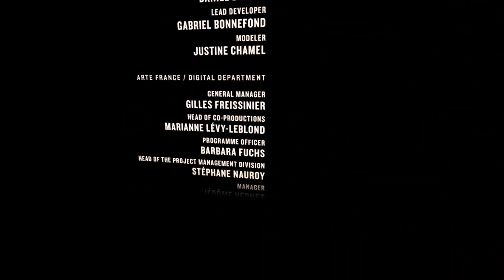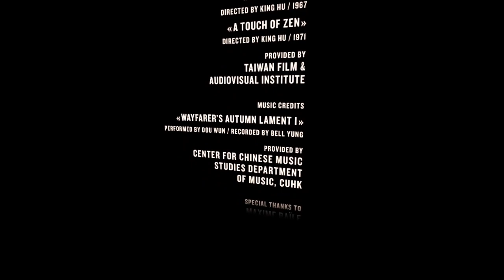Missing Pictures: Tsai Ming-Lang - VR experience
Tsai Ming-Liang is haunted by his childhood memories, memories so vivid they've been impossible to translate into film. In this episode, he shows us why this is the case, in a moving tribute to his grandparents who took him to see two movies every night.